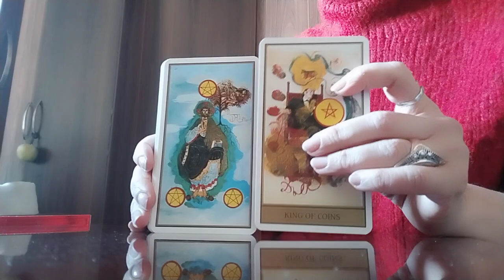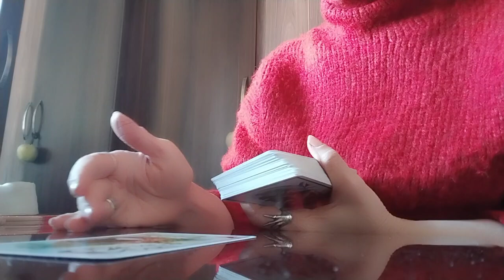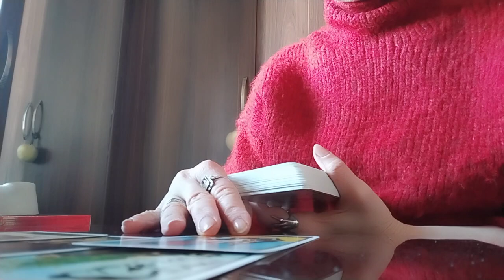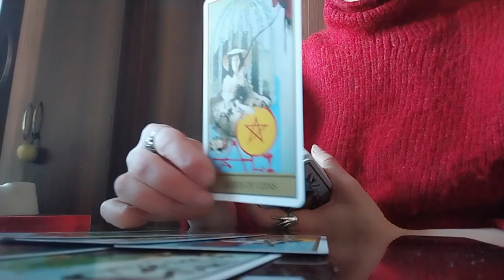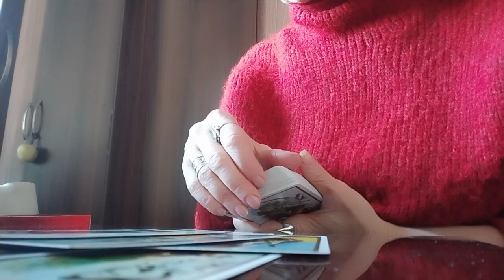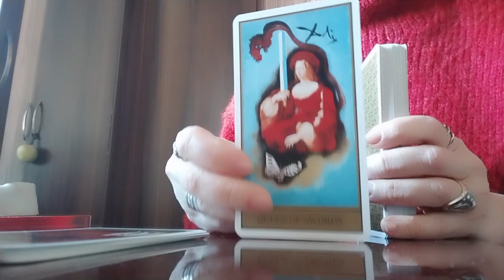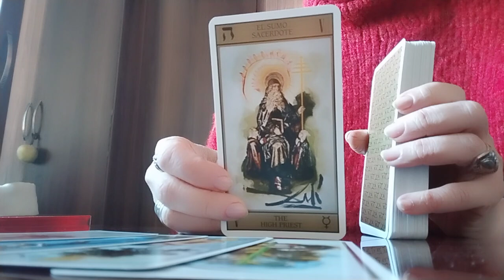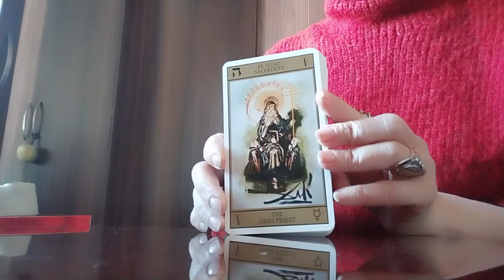სად არის? რას ფიქრობს? რას აკეთებს? ცოცხალია?🤭😚სალვადორ დალის ტარო✨🃏🃏🃏✨